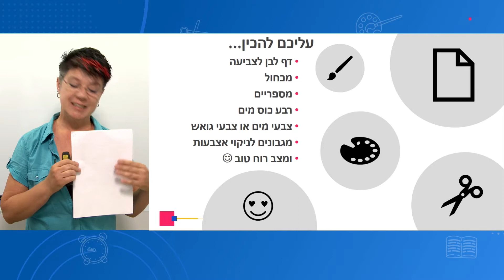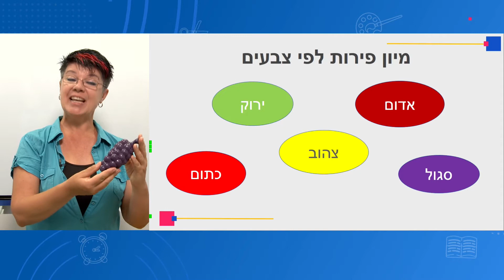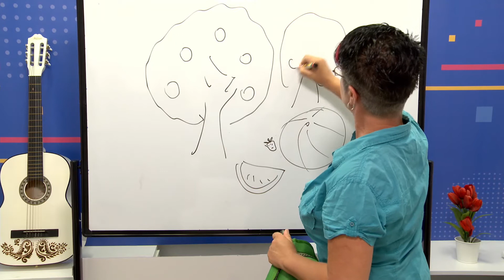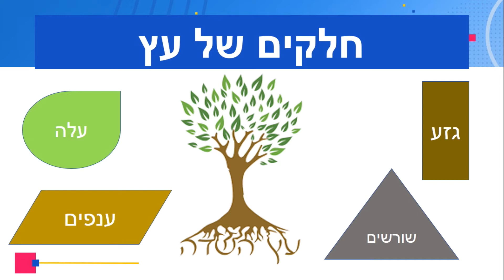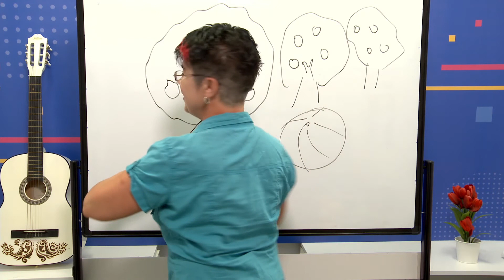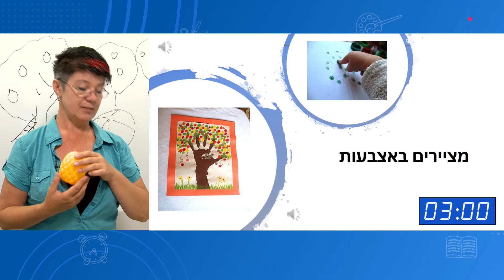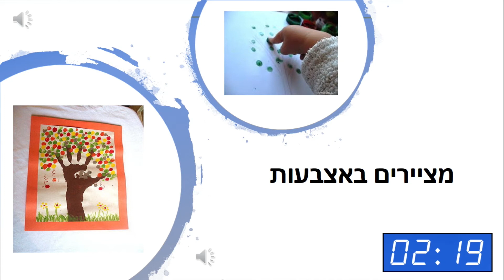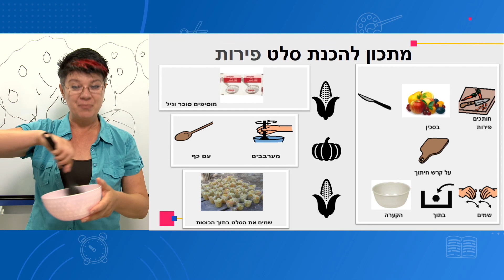الصفان: الأول والثاني، اللغة العبرية - פירות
المعلمة: نتالي بر